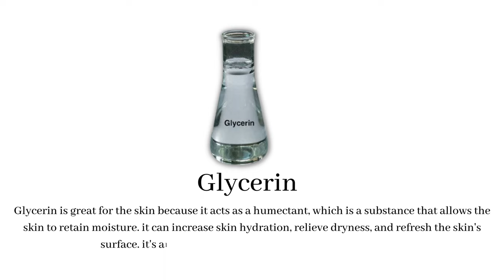Cocoa Butter Cream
XBC Cocoa Butter Cream has been specially formulated to help soothe dry, sensitive skin leaving it feeling soft and hydrated. Helps to restore the skin’s smoothness, softness and flexibility by helping the skin retain moisture. Cocoa Butter cream can even be used in place of soap when washing to prevent drying the skin. XBC Cocoa Butter cream is a non-greasy moisturizer that provides a layer of oil on the surface of the skin to prevent water escaping from the skin surface. The cream is made from a mixture of emulsifying ointment and water. Dry skin results from lack of water in the outer layer of skin cells. Imported from UK company Xpel Marketing